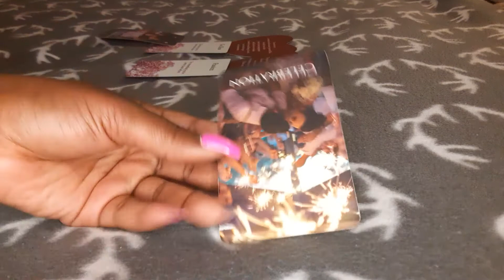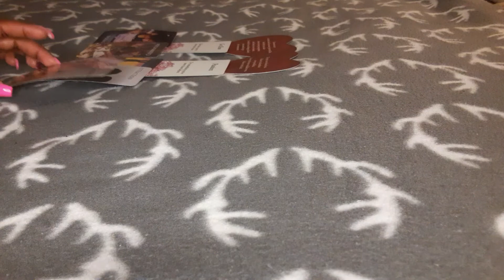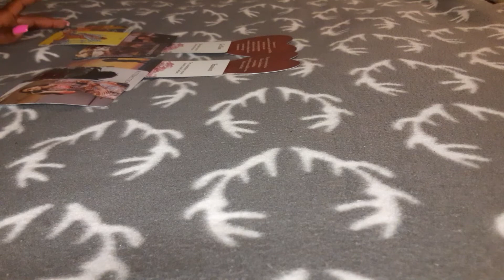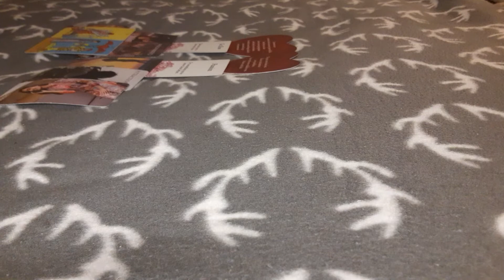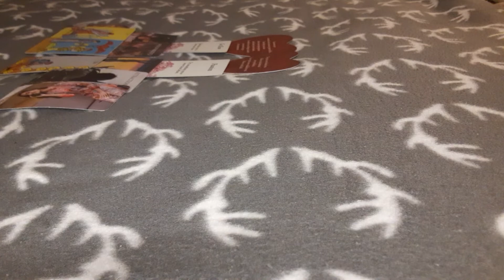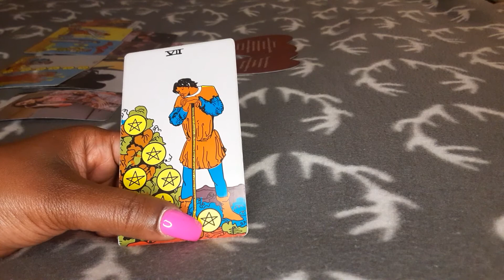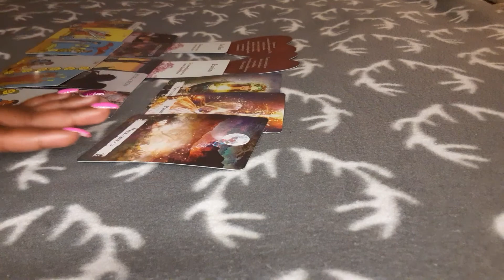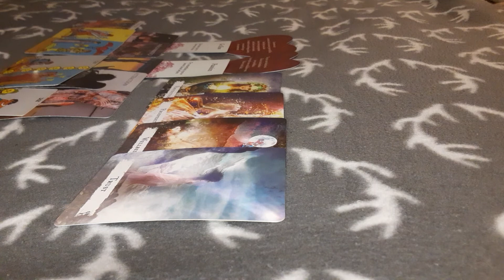Aquarius- This person is a playa from the Himalayas